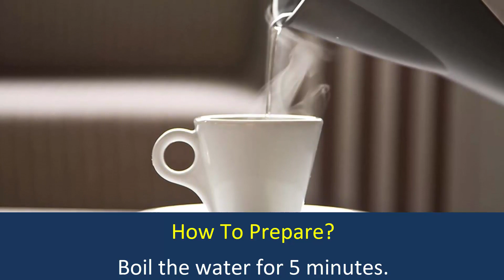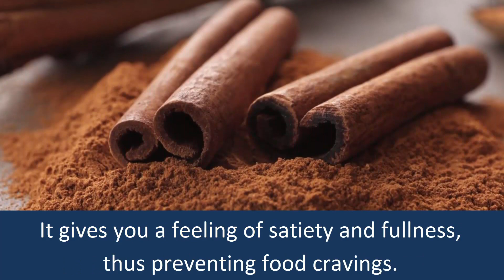Doctors are Speechless Only 2 Ingredients and You Will Lose Belly Fat Quickly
In today's video we will discuss about a magic weight loss drink, which will help you to lose weight very fast.
Apart from helping you lose wight, this drink is healthy to consume with no side effects.

Weight loss Drink:
The combination of honey and cinnamon is very useful in this process of weight loss.
If you want lose weight fast, you can try this simple but effective drink.

You Will Need:
1 tbsp of honey.
1 tsp of cinnamon.
1 cup of water.
How prepare honey and cinnamon for weight loss?
Boil the the water for 5 minutes.
Then add cinnamon powder to it and stir.
Do not add honey in hot water; let it cool to avoid losing the nutrients from it.
Once the water has cooled, add the honey.
You can also add fresh lemon juice to make it more effective.
Mix all the ingredients well.
Drink this twice a day: 1/2 cup in the morning on an empty stomach and 1/2 cup before going to bed.

Benefits Of Cinnamon for weight loss.
Cinnamon improves your metabolism and removes cleanse the body.
It reduces your food cravings, thus helps you lose weight.
Cinnamon reduces fat from your body.

Benefits Of Honey for weight loss.
Honey boosts your metabolism, and help you to lose weight. Honey also remove fat and toxins from your body. In addition, honey lowers the cholesterol level and help your to lose weight very effectively.
food.ndtv etc
Source: Some renowned websites from google like healthline, stylecraze,